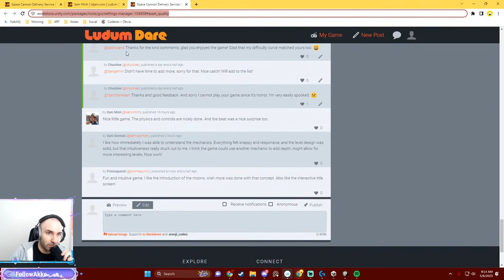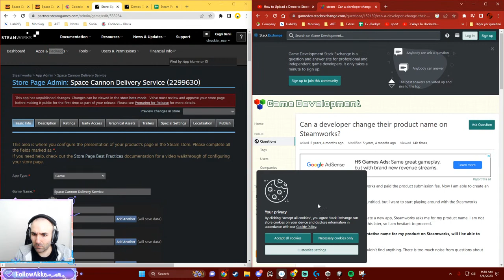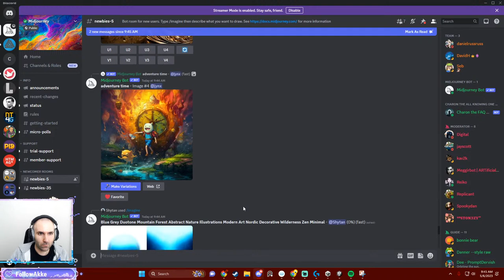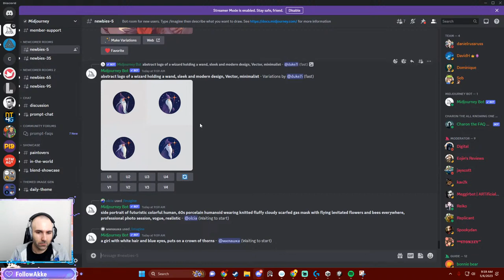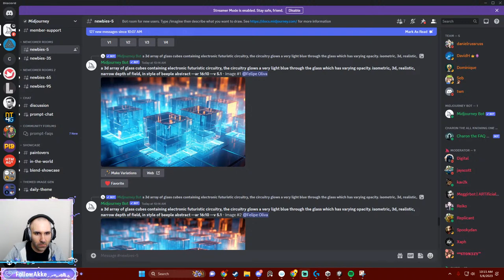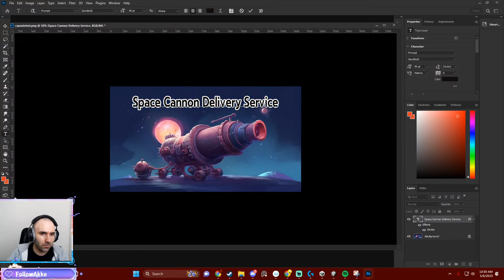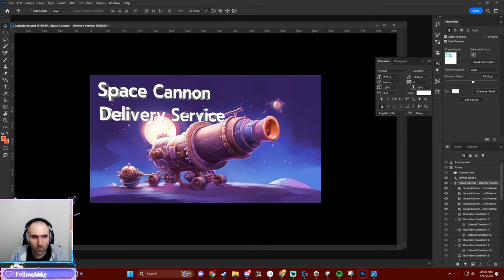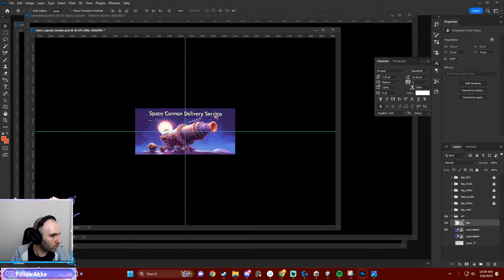1.5h Game Dev Stream - Space Cannon Delivery Service - Part 3 - In Unity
Futurama inspired puzzle game

Sign up to get early access when it's available!